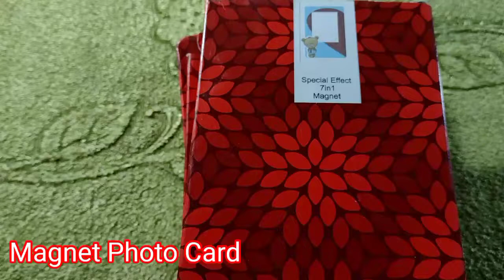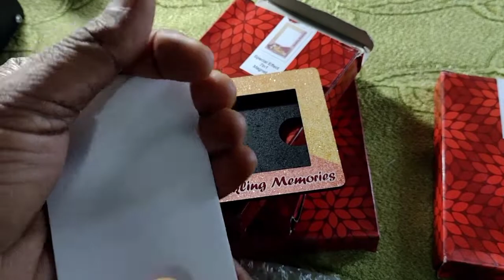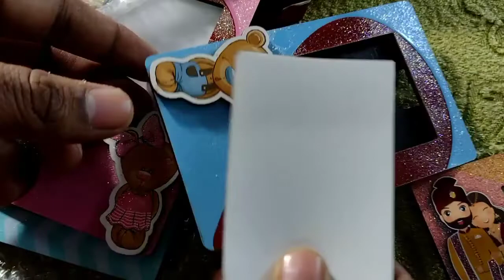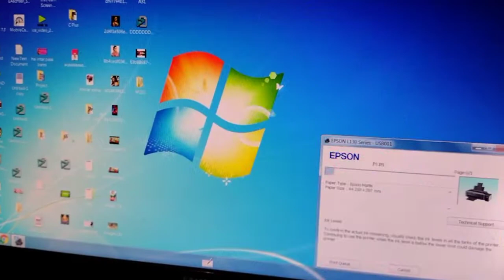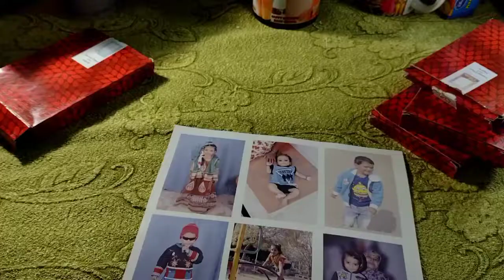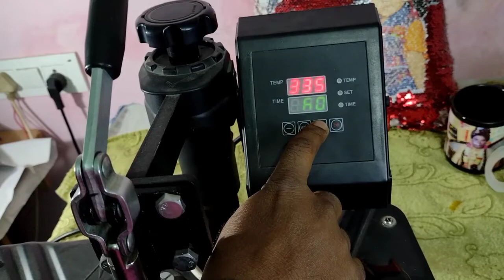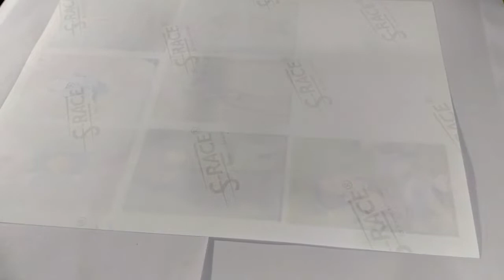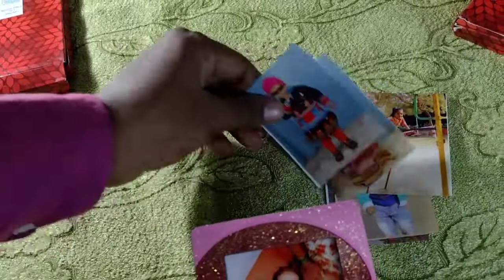SPECIAL EFFECT 7 IN 1 MAGNET FRAME. 7 फोटो 1 चुंबक फोटो फ्रेम म कैसे बनाय FULL TUTORIAL VIDEO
Friends Aj Ki Video Me Maine Apke Liyee SPECIAL EFFECT 7 IN 1 MAGNET FRAME Design share Kiye Hai  Jis par aap photo print kare sakte hai .

Notet---chuda printing requirement material
 SPECIAL EFFECT 7 IN 1 MAGNET FRAME   ko 5 in one heet prees machine m print kiya hai maine .
 printg ke liye aapko sublimation SPECIAL EFFECT 7 IN 1 MAGNET FRAME     ,5in one machine , printer sublimation ,sublimation ink,sublimation paper  sublimation tep chahiye .

                      Name and Photo Chuda
t                            ​Link     -      h ttps/amzn.to/3IUJHyg

**        Sublimation Printer L 130
**  Sublimation 3D Mobile Cover Printing Machine
   **             sublimation tape
      **         sublimation paper a4
     **            Sublimation Ink

नेल कटर पर अपनी फोटो कैसे प्रिंट करें HOW TO PRINT YOUR PHOTO ON NAIL CUTTER

ALOK SUBLIMATION TECK
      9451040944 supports